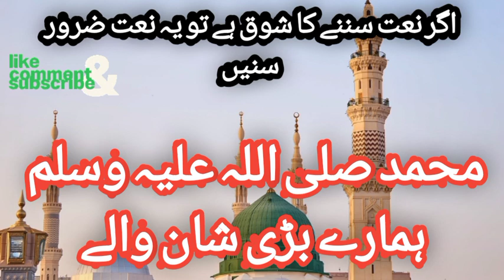Muhammad Saw humary Bari shaan waly || New Naat sharif 2023 Heart Touching Naat Sharif YouTube video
New Naat2023#herat touching Naat Sharif#islamzindabad ameen